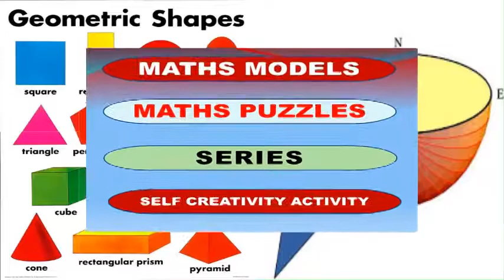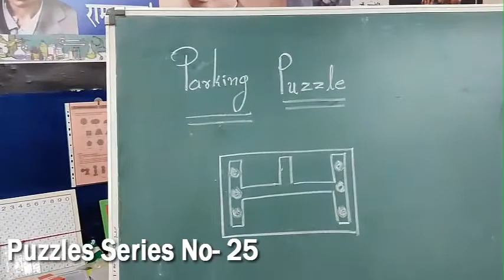Pressented By:Dr.Daksha Joshi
Prepared by : Dr. M.V. Vekaria

 Science experiments.
 Mathematical puzzles
 Math puzzles
3 Mathematics joke.